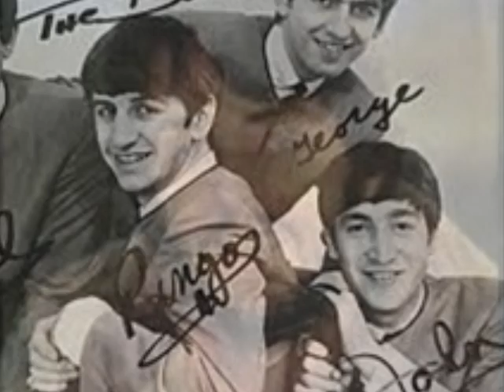The Beatles Piggies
The Beatles Pigges